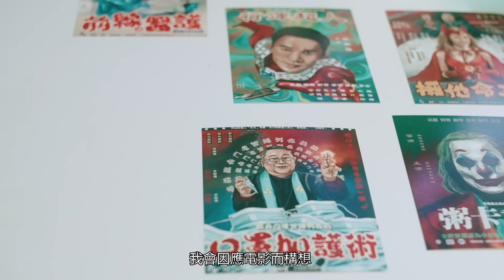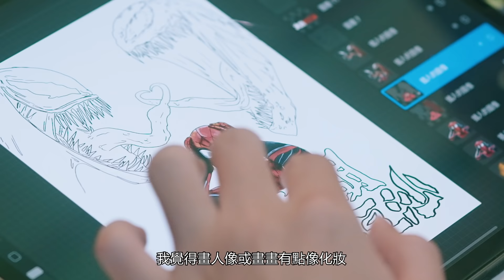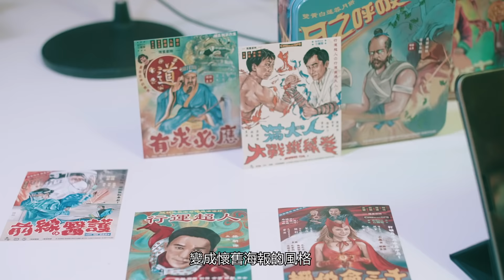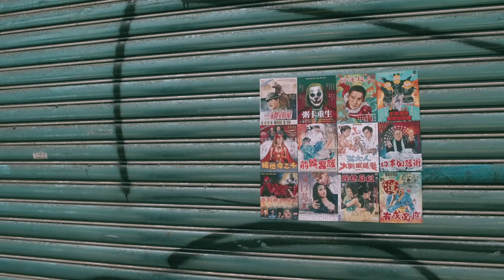DesignInspire 無紙用工作室創辦人專訪 – 林嘉恒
香港藝術家及無紙用工作室創辦人林嘉恒分享如何仿效以往香港電影的海報，並將潮流文化及幽默感融入畫作。

此作品為「DesignInspire - 香港創意力量展館」設計項目之一。展館由香港貿易發展局主辦，旨在推廣本地創意人才。

追蹤@HKTDCInspirations Facebook 專頁，捕捉更多設計創作靈感

免責聲明：香港特別行政區政府僅為本項目提供資助，除此之外並無參與項目。在本刊物／活動內（或由項目小組成員）表達的任何意見、研究成果、結論或建議，均不代表香港特別行政區政府、商務及經濟發展局通訊及創意產業科、創意香港、創意智優計劃秘書處或創意智優計劃審核委員會的觀點。